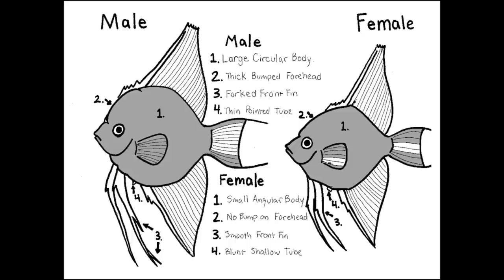How to Keep Angelfish in Aquarium | Angelfish Planted Aquarium | Angelfish Aquascape | Fish care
This Video is All About Angel Fish and
How to Keep Angelfish in Aquarium,
Angelfish Planted Aquarium,
Angelfish Aquascape,
Fish care,
Angelfish can easily classified as one of the oldest fish in the aquarium hobby !!

* Aquarium Setup: Master the essentials.
* Fish Keeping Wisdom: Expert care tips.
* DIY Projects: Hands-on creativity.
* Reef & Macro Algae Aquariums: Beauty and intricacy.